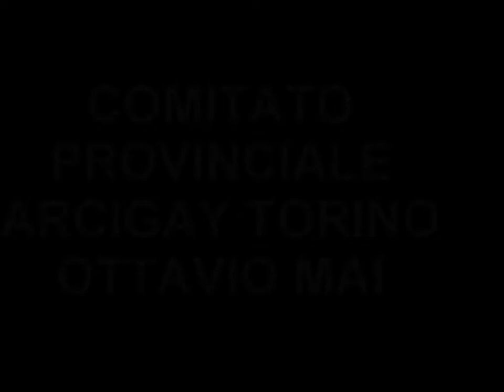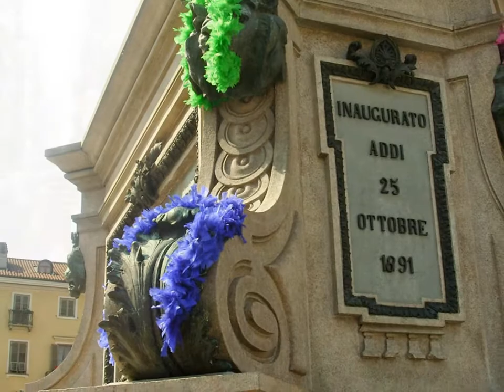Comitato Provinciale Arcigay Ottavio Mai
Una carrellata di ricordi ed emozioni